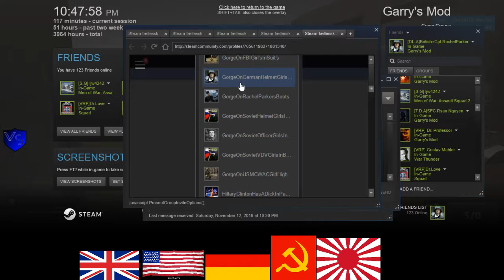HKG German RP Afrika Korps 2 3